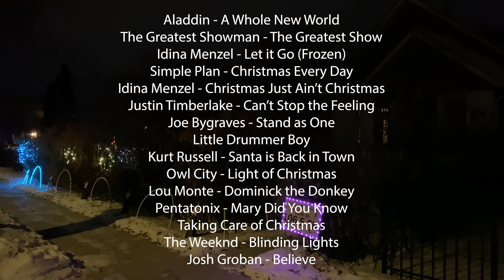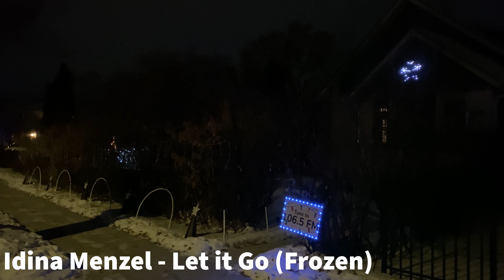Christmas 2020 - Musical Holiday Lighting Show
4716 LEDs in 1572 pixels. Controlled by a HinksPix Pro controller and sequenced with xLights. Scheduled with Falcon Player on a Raspberry Pi 4.

0:00 - THX Intro
0:46 - Aladdin - A Whole New World
3:27 - The Greatest Showman - The Greatest Show
7:57 - Idina Menzel - Let it Go (Frozen)
11:40 - Simple Plan - Christmas Every Day
15:30 - Idina Menzel - Christmas Just Ain't Christmas
19:03 - Justin Timberlake - Can't Stop the Feeling
23:00 - Joe Bygraves - Stand as One
26:37 - Little Drummer Boy
31:15 - Kurt Russell - Santa is Back in Town
33:50 - Owl City - Light of Christmas
37:35 - Lou Monte - Dominick the Donkey
40:09 - Pentatonix - Mary Did You Know
43:33 - Taking Care of Christmas
47:06 - The Weeknd - Blinding Lights
50:26 - Josh Groban - Believe